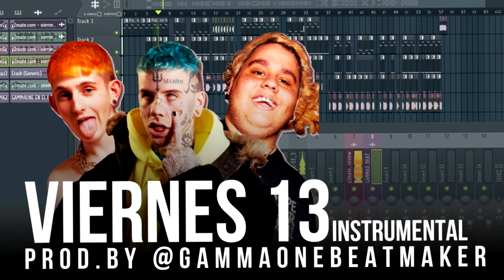Kaktov, Dillom ft Fat nicky - VIERNES 13 INSTRUMENTAL remake (Prod.by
POR CUESTIONES DE DERECHOS DE AUTOR TUVE QUE PICHEAR EL SAMPLE PORQUE  YOUTUBE NO DEJA REPRODUCIR LA INSTRUMENTAL ORIGINAL
LINK PARA ESCUCHAR